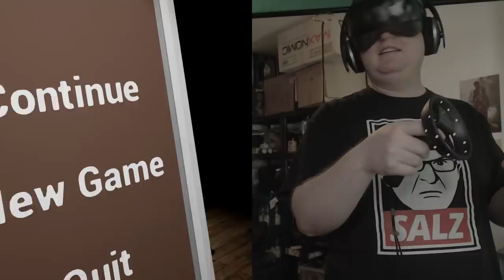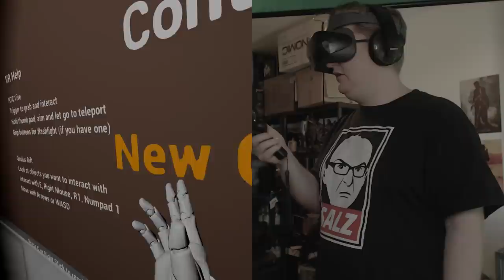Peter weint bei Horror-VR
Alleine der Gedanke an Angst macht ihm Angst: Piet muss zur Bestrafung ein Horror-VR ertragen.

Dies ist ein Multiplayer Let's Play Gameplay von Emily Wants to Play. Wir haben das Spiel auf dem PC gezockt.